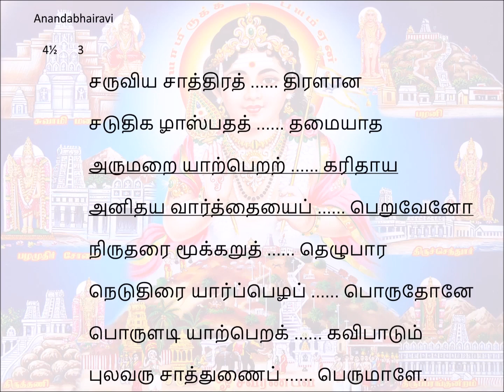363 Saruviya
Song 363 – PoduppadalkaL
Aanandabairavi   Angathalam(7½)
thakadhimithakathakita  thakadhimithaka
4½              3
saruviya sAththirath thiraLAna
saduthika zhASpathath thamaiyAtha
arumaRai yARpeRaR karithAya
anithaya vArththaiyaip peRuvEnO
nirutharai mUkkaRuth thezhupAra
neduthirai yArppezhap poruthOnE
poruLadi yARpeRak kavipAdum
pulavaru sAththuNaip perumALE